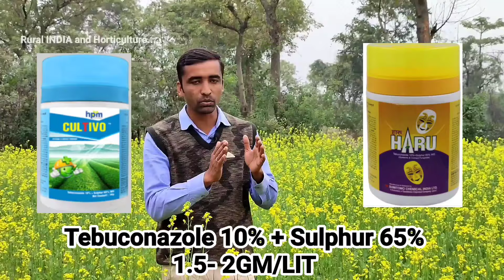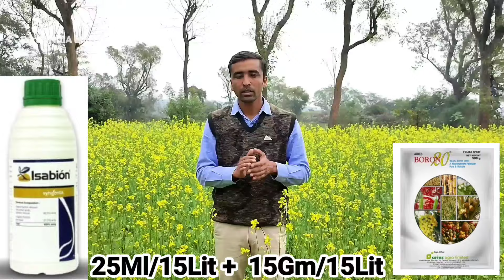সরষে চাষে ফুল আসার পর গুরুত্বপূর্ণ পরিচর্যা সমূহ। কীটনাশক, ছত্রাকনাশক,PGR,জলসেচ ও অন্যান্য পরিচর্যা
সরষে গাছে ফুল এসে গেছে? ছত্রাকের আক্রমণ দেখা গেছে? কীটপতঙ্গের উপদ্রব দেখা দিচ্ছে? আপনি সরষের ভালো ফলন চান? তবে এই ভিডিওটি আপনার সব উত্তর দেবে।
জেনে নিন, সরষে গাছে ফুল এলে কি কি গুরুত্বপূর্ণ পরিচর্যা আপনাকে করতে হবে?

ভালো লাগলে...

ভিডিওতে আলোচ্য কীটনাশক, ছত্রাকনাশক, মাকড়নাশক
আগাছানাশক,PGR, ভিটামিন, অনুখাদ্য ইত্যাদির কার্যক্ষমতা
তার ব্যবহার পদ্ধতি, আবহাওয়া , মৃত্তিকার ধরণ ও অন্যান্য শর্তের
উপর নির্ভরশীল। এই সকল বস্তুর কম বেশি কার্যগুন, ফলন, লাভ লোকসানের জন্য

সরষে গাছে ফুল আসার পরবর্তী পরিচর্যা
সরষে চাষে ছত্রাকের আক্রমণ
সরষে ফুল ঝরার কারন
সরষে চাষে আরও ফলন পাওয়ার উপায়।
সরষে গাছে ফুল আসার পর আপনি কি করবেন?
মধ্যম পর্যায়ে সরিষা চাষের পরিচর্যা
সরিষা চাষের গুরুত্বপূর্ণ টিপস
ফুল আসার আগে সরিষার যত্ন
অধিক ফলনের জন্য প্রয়োজনীয় পরিচর্যা
চাষ
Mustard cultivation
সরিষা চাষ
सरसों की खेती कैसे करें
भारतीय सरसों की वैज्ञानिक खेती
सरसों के उन्नत बीज
mustard farming
उन्नत प्रमाणित बीज
sarson ke beej
सरसों की बुवाई
सरसों की खली की खाद
sarson ki kheti kaise kare
sarson ki kheti in hindi
सरसों की उन्नत खेती
सरसों की बूआई का टाईम
my kisan dost
nature
world
jungle
unbelievable
gardening
gardening ideas
gardening sinhala
gardening hindi
seeds gardening
gardening basics
bonsai
bonsai garden ideas
tropical garden design
bonsai soil making
soil making
compost
plant
seeds
how to grow plants at home fast
plant hacks
indian gardening ideas
indian plant
bottle plant
how to grow
gardening plastic bottles
mustard seed
mustard seed growing
mustard plant drawing
mustard seed paste
mustard seed oil
sorisa cash
Sorisha cas
সরিষা চাষের সময়
কৃষি হাতবই
কৃষি প্রযুক্তি
সরিষা চাষ
সরিষা চাষের নিয়ম
সরিষা চাষ পদ্ধতি
সরিষা ক্ষেত
মধু চাষ
সরষে ফুল
মৌমাছি চাষী
মৌমাছি পালন
মৌমাছি পালন পদ্ধতি
Mustard cultivation
growing mustard
mustard plant
BRRI shorisha-14
Mustard greens
How to grow mustard
সরিষা চাষ: তিন-চারগুণ লাভ
Brassica napus
Brassica juncea
sorisa CA's
বারি সরিষা ১৪
বারি সরিষা ১৪ চাষ পদ্ধতি
sorisa
sarisa
sarisha
sorisha
সরিষা
সরিষা চাষ
mustard seed
mustard crop
cultivation
mustard cultivation
garden
farmer
chas
sorisa chas
sarisha chas
সরিষা গাছ